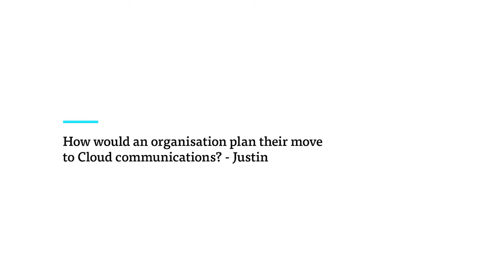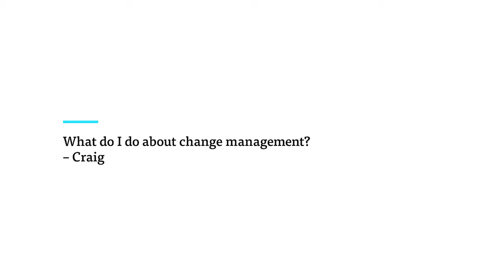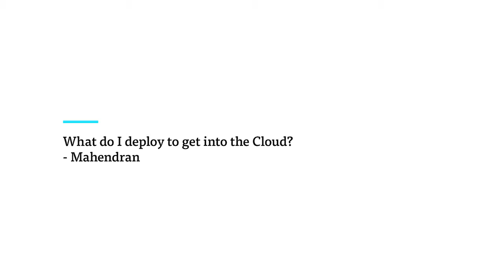Cloud communications - your questions answered (Part II)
In part II of the latest video series, Justin Morris - Australia Country Manager, Mahendran Suppiah - Senior Consultant, and Craig Chiffers - Consultant, from Modality Systems' Sydney office answer further questions about cloud communications.